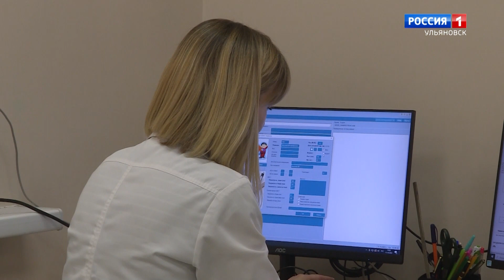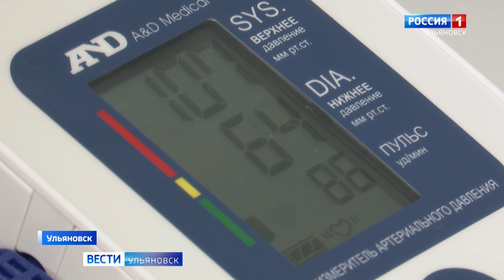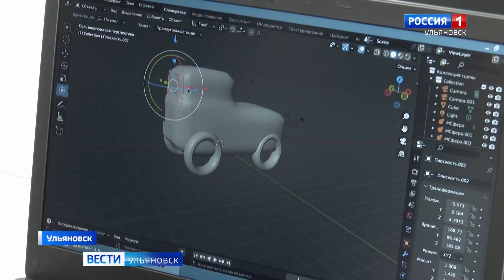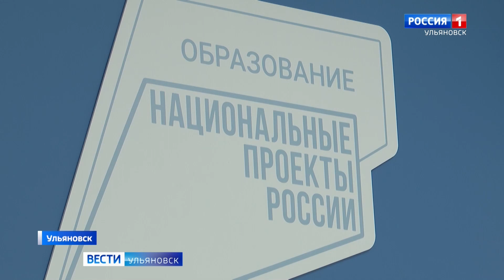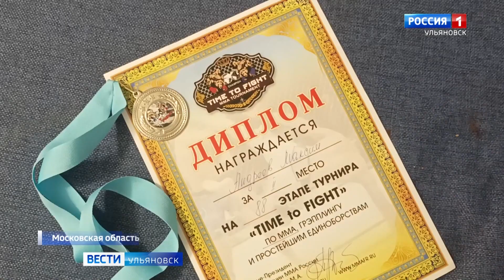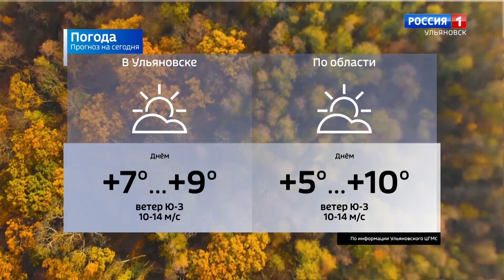Выпуск программы "Вести-Ульяновск" - 12.10.23 - 9.00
Еще две тысячи сотрудников для выполнения задач государственной важности. Министр обороны страны побывал на Авиастаре.

Более десяти тысяч верующих со всего региона с почетом проводили мощи великомученика Георгия Победоносца.

Около миллиарда людей на всей планете страдают от лишнего веса. Ульяновск тоже присоединился к Всемирному дню борьбы с ожирением.